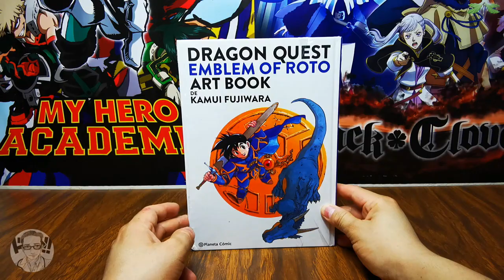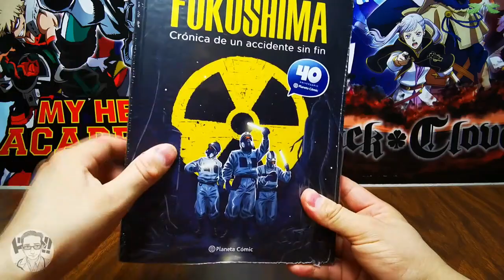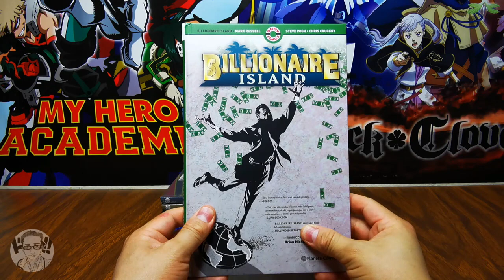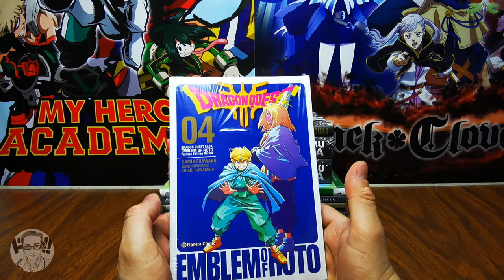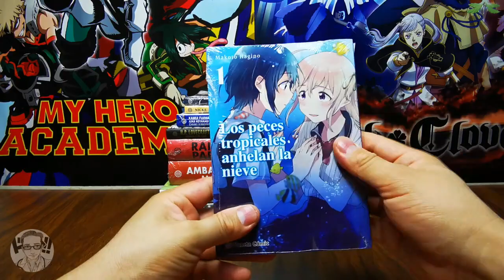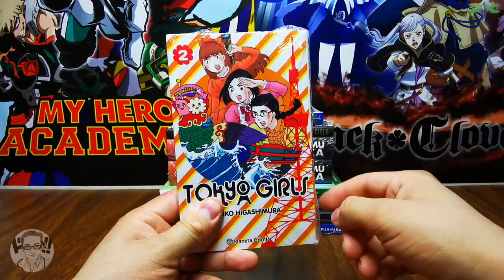Compras Club de Lectura de Planeta Comic No. 2